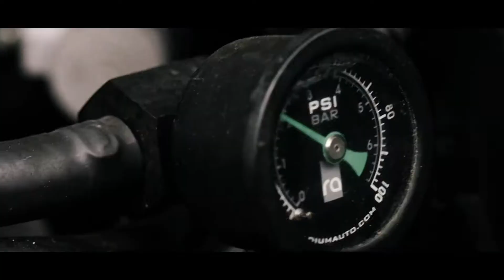The Rex // Subaru WRX [Mock Commercial]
Honestly, what filmmaker HASN’T tried (or at least wanted to try) making a car commercial?! The WRX has always been my favorite monster of an automotive machine - So we decided to try our shot at making a mock-mercial. This car is part of the fleet over at @TyranisCustoms so be sure to check out their channel for more auto-fanatical cinema!🏎🎬Shot and edited by myself // with creative direction and assistance from the man himself, Bobby Davis.